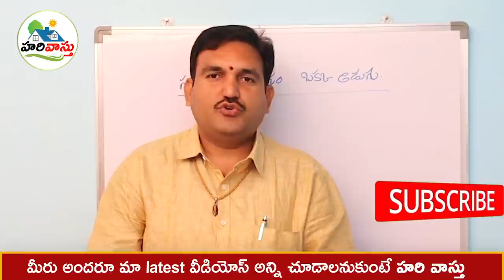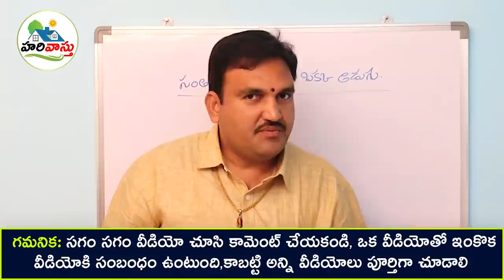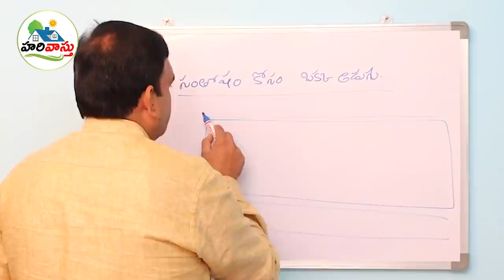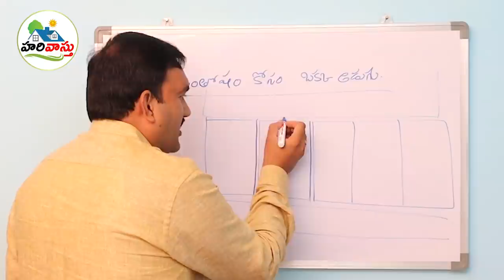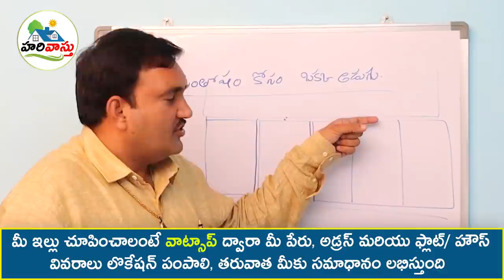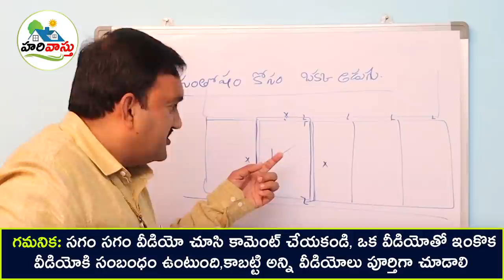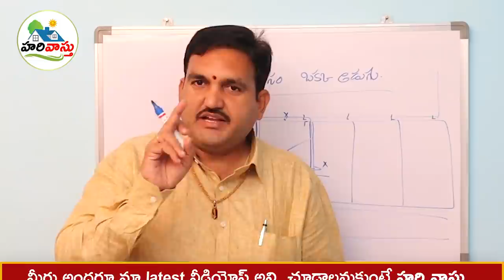సమస్య ఉండొద్దు అంటే ఒక్క అడుగు వదిలి కట్టండి | 4 sides set back vastu in telugu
115👉 Please Watch  ► సమస్య ఉండొద్దు అంటే ఒక్క అడుగు వదిలి కట్టండి | 4 sides set back vastu in telugu

vastu prakaram intiki 4 vaipula ela undali,
vastu for set bakcs rules ,
hari vastu prakaram set backs in 4 directions ,
best vastu expert for setbacks rule,